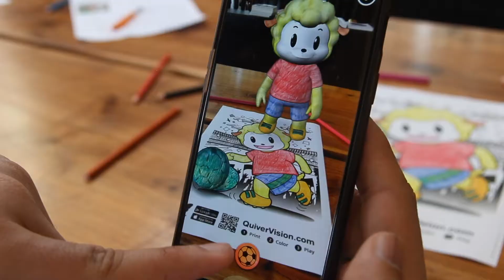Play soccer with Murphy - QuiverVision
Quiver’s line of lovable characters!
Play soccer with Murphy. Ice-skate with Penfold, test his skills and collect snowflakes in game mode. Did you also know that our secret agent Ruby has secret ninja skills? Help her defeat the bad guys by throwing carrots at them.

Find out who your favourite Quiver character is by colouring them all in and interacting with them.